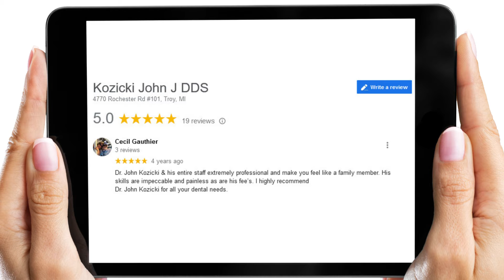Kozicki John J DDS Reviews By Cecil Gauthier